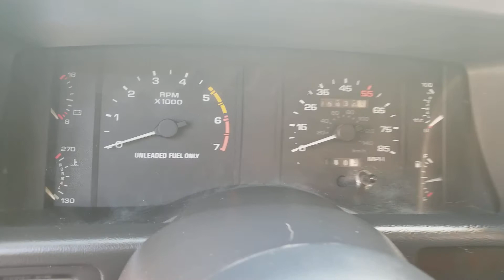1988 mustang GT cold start